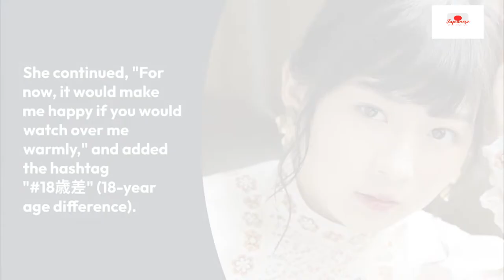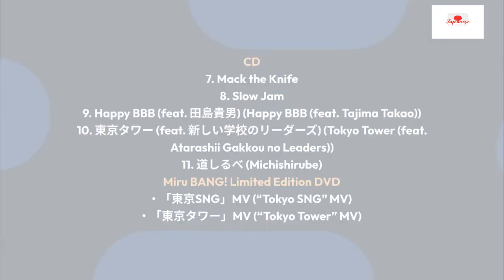Japanese Entertainment News 14 April 2022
News On:
1) Ito Sairi reveals she is dating a scriptwriter 18 years her senior.
2) Nakashima Mika unveils MV for her ballad, 'Boku ni wa'
3) Katori Shingo collaborates on a new album with WONK, Higuchi Ai, Tajima Takao, and others.
4) Matsuura Aya stars in her first CM in over 11 years.